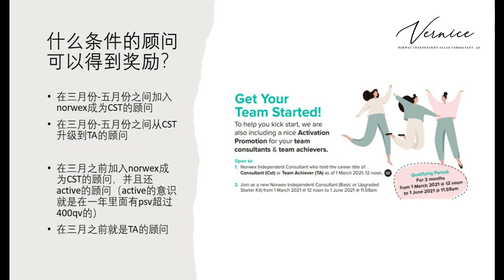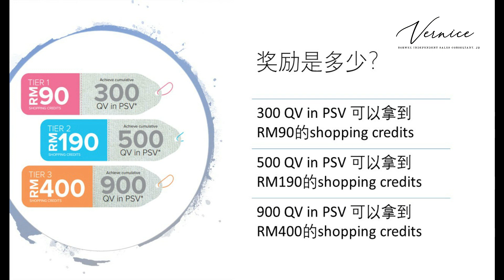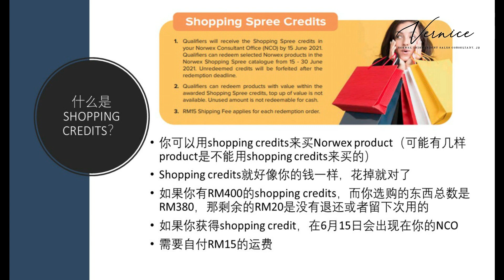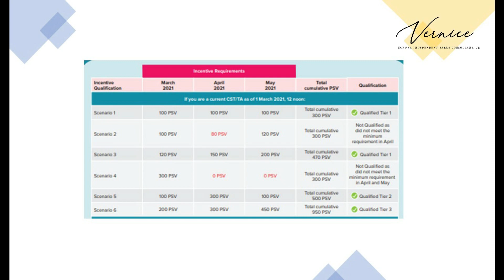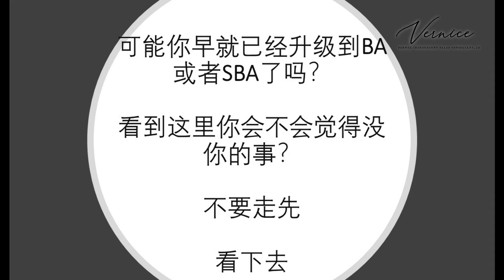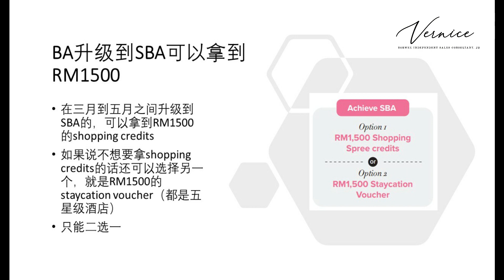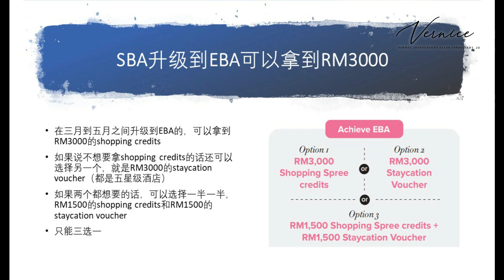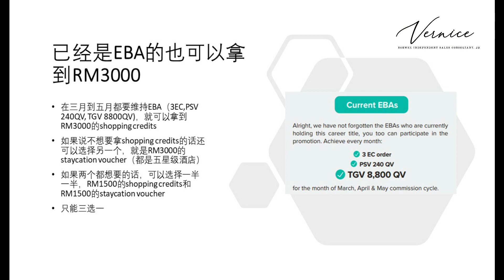NORWEX三月份到五月份送礼卷高达【RM4500】给你旅游给你买产品！三个月内赚14K不是问题！！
关于NORWEX公司在2021年三月至五月的奖励计划，奖励高达RM4500。
千万不要错过这三月升级的机会哦！

所有NORWEX CST, TA, BA, SBA, EBA都有份！

任何疑问欢迎留言或者私信我！

想要购买NORWEX产品并且获得折扣可以注册成为精英顾客，是免费的！

还会获得15%折扣呢！

只要购买rm150以上就可以享有15%的折扣哦！
也是免费注册成为精英顾客

也可以到我的facebook上询问我！

我的instagram：soonaakimvernice